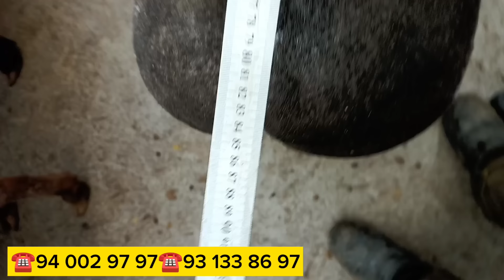ASL TOBON DUMBA QOʻZILAR KELDI SHOSHILAMIZ